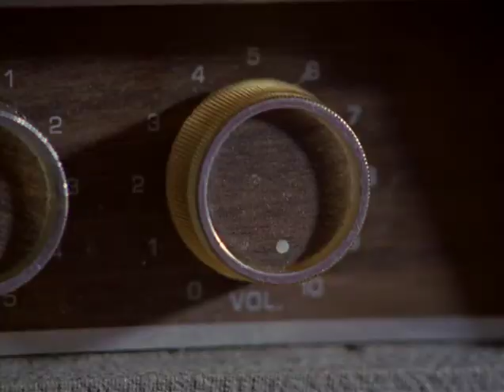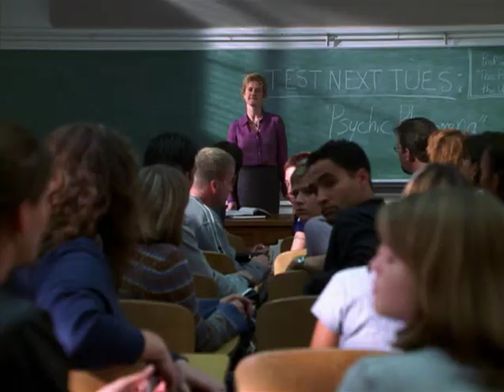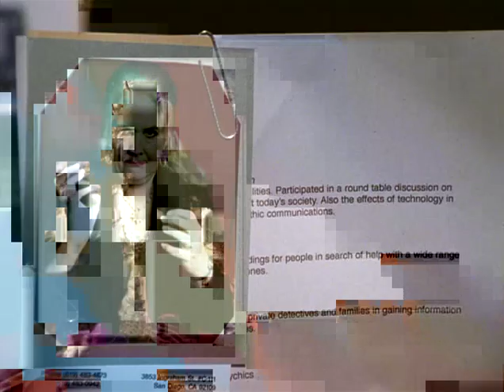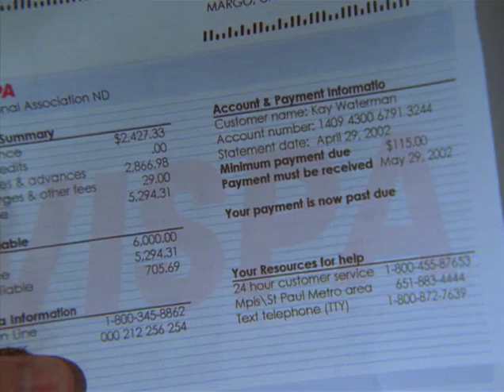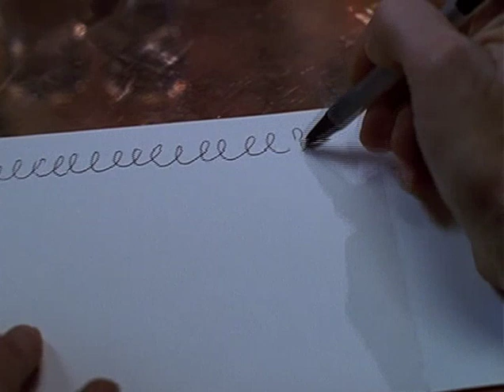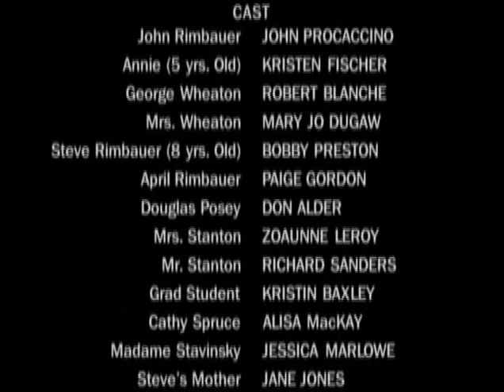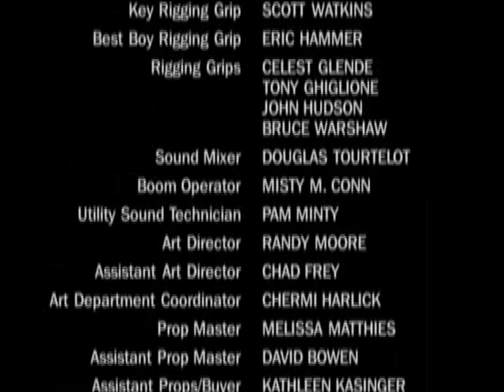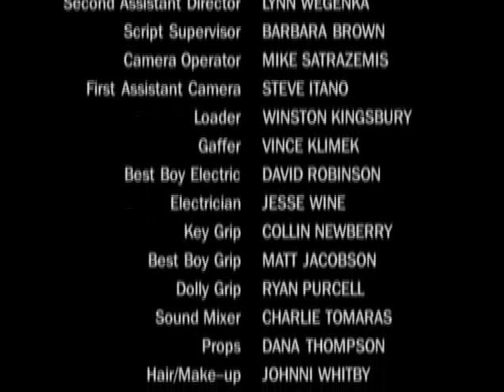rose red Stephen King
I don't own copy rights too this movie